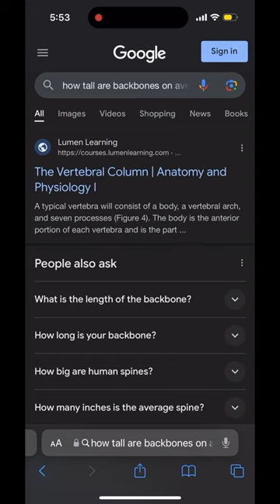Velvet be short //